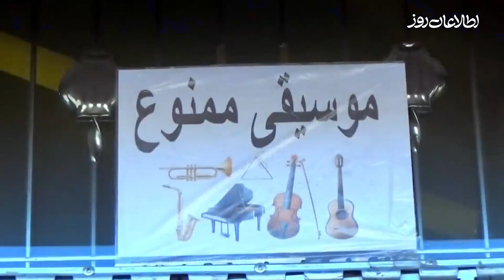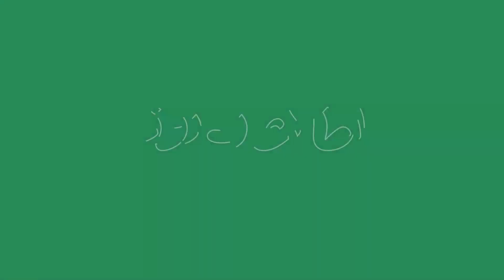افغانستان بدون ساز و آواز؛ اهالی موسیقی فرار می‌کنند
دولت قره‌باغی، آوازخوان پشتو زبان در غربت می‌نوازد و می‌خواند.
او یکی از صدها آوازخوانی است که با روی‌کار آمدن مجدد طالبان در قدرت، کشور را ترک کرده‌اند.